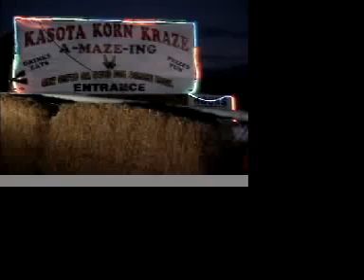Kittens Galore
A stray cat my sister took in ended up having kittens, just as two more strays joined the family (plus they already HAD cats). It's fun to watch the kittens play.